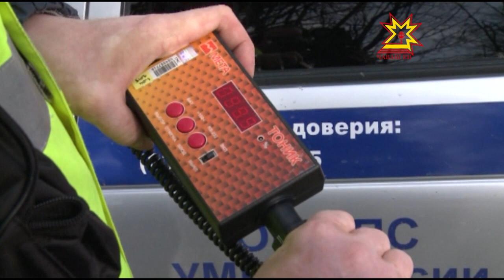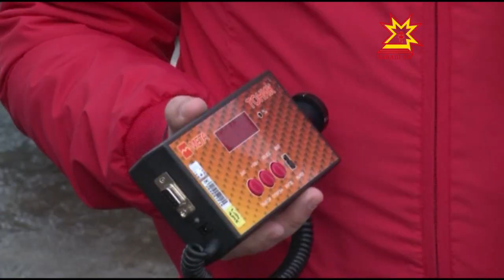В республике вновь начали бороться с любителями тонированных автомобилей.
Такие рейды сотрудники ГИБДД обычно начинают проводить по весне. Специальные приборы, которые измеряют  толщину защитной плёнки,  показывают точные результаты только при плюсовой температуре. Сегодня вместе с инспекторами нарушителей ловили и мои коллеги.